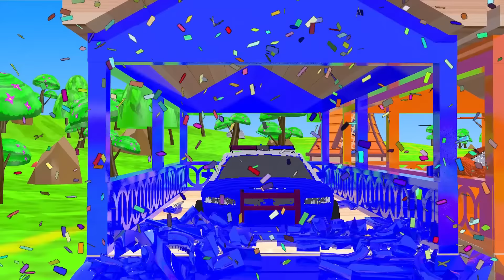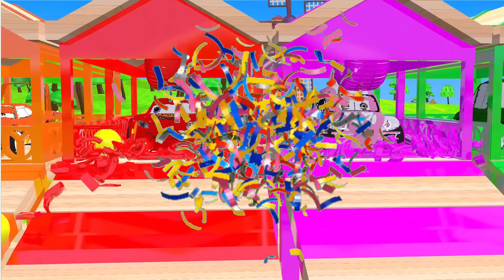PAINT McQueen, TRACTOR, POLICE CAR, ROADSTER, TRUCK Cars Climb to Highest Level 2024